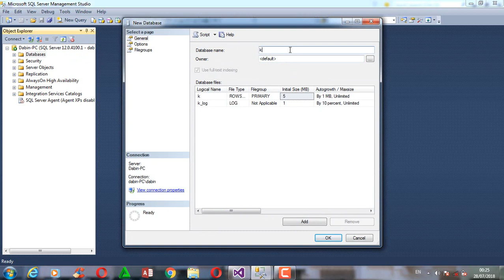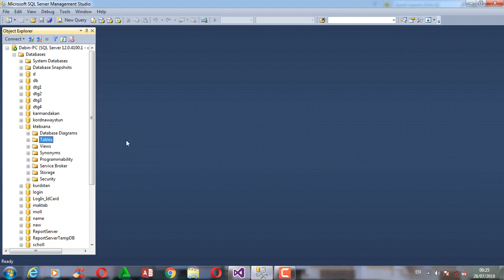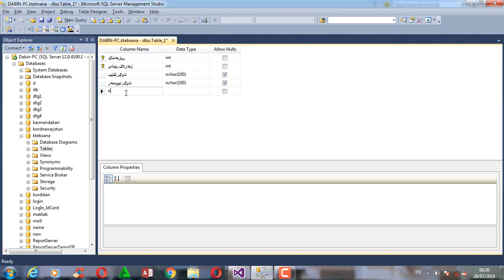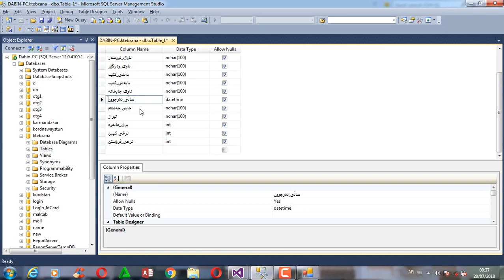فێربوونی زمانی سی شارپ C# Tutorial 65 Library Management System Project in C# Net Step By Step